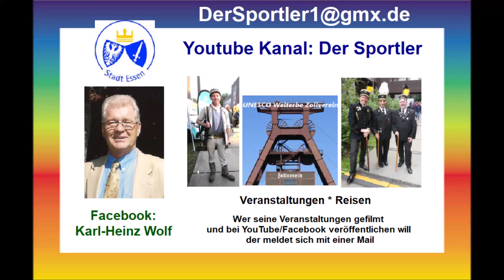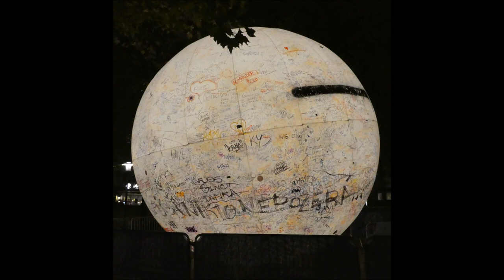Essen Light Festival 2024 * Salzmarkt * Kopstadtplatz 07.10.2024 * Teil 5